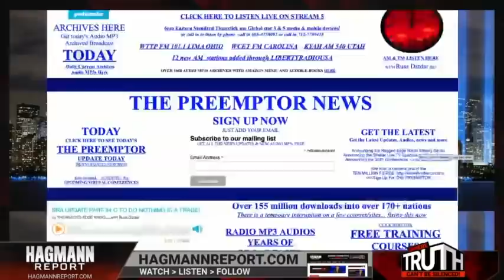Interviewed by Doug Hagmann and Russ Dizdar on the Hagmann Report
This is perhaps the most important and informative show about the real problem of Satanic Ritual Abuse in the U.S., the U.K. and across the world. Please watch and share widely.